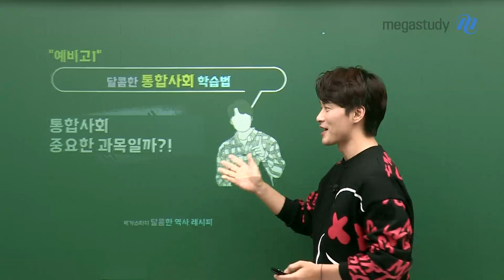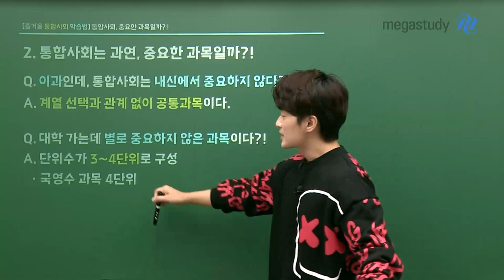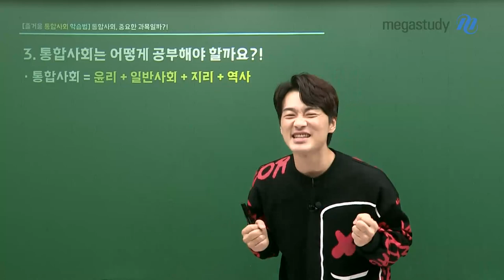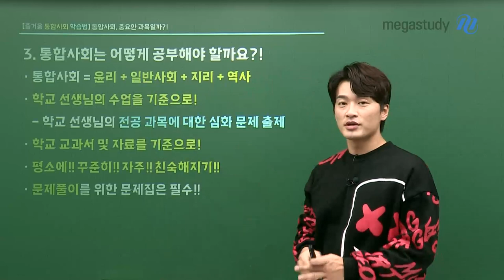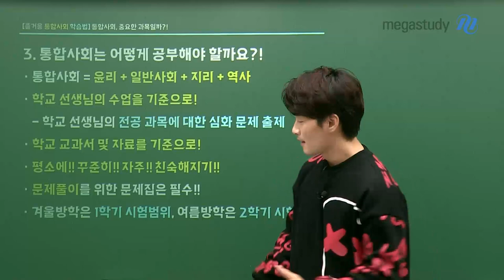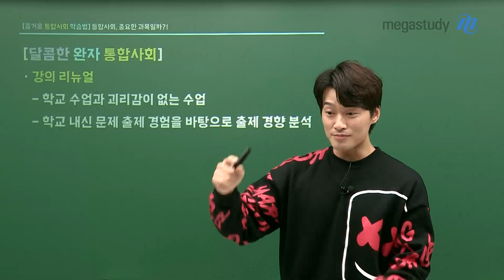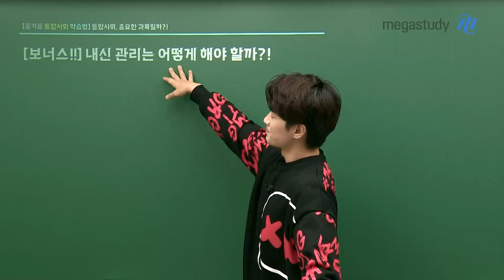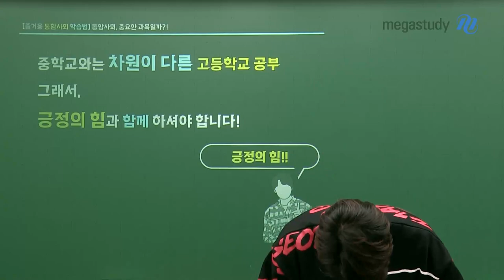[메가스터디] 통합사회 김종웅쌤 - [예비고1] 통합사회 중요한 과목일까?!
달콤한 통합사회

김종웅 선생님이 알려주는 통합사회 학습법

중학교와는 차원이 다른 고등학교 공부

그래서, 중3 겨울방학이 중요합니다!

1. 통합사회는 어떤 과목일까?!

2. 통합사회는 과연 중요한 과목일까?!

3. 통합사회는 어떻게 공부해야 할까요?!

달콤 완자 통합사회로 공부해보세요 :)

- 통합사회 김종웅 선생님을 더 알고싶다면?